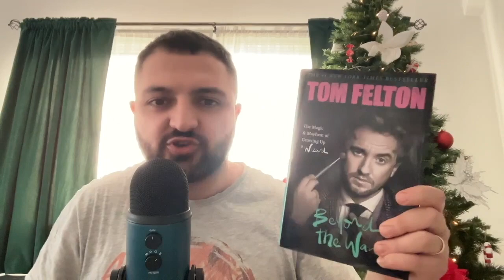Итоги года 2023: главные игры, сериалы, фильмы и события | Гевдев #21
Рассказываю, что успел оценить в 2023 году и делюсь персональными итогами. Весьма лайтово, не ждите разбора всего, что происходило. Увы, книги не попали в выпуск, читал преступно мало и буду наверстывать бэклог. Пробежаться по всему важному и интересному за год тоже хочется, но это точно стоит делать с гостем, возможно удастся записать такой выпуск позже.

P.S. Пытался починить звук, сделать его громче, но, увы, чистота пострадала. Буду химичить с настройками дальше, в первую очередь – с настройками микрофона.

00:00 – разогрев
04:12 – личные итоги года
06:59 – настоящая игра из 2019
09:03 – крепкий середнячок года
12:50 – игра года
20:05 – блокбастер года
21:24 – почетные упоминания
24:52 – три лучших сериала года
27:37 – фильм года
30:37 – главные события года для игровой индустрии
32:44 – смерть Е3
34:43 – планы на каникулы